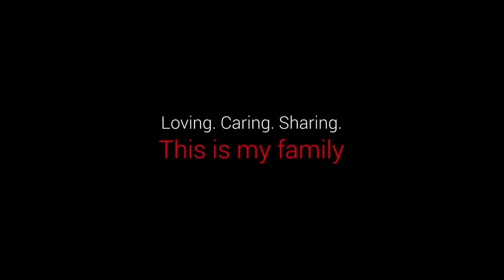Salmon Fish with Garlic Butter Sauce | Seared Salmon With Lemon Butter Sauce | Grandpa Kitchen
Salmon with Garlic Butter Sauce | Seared Salmon With Lemon Butter Sauce | Grandpa Kitchen